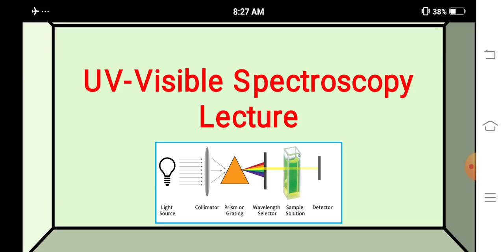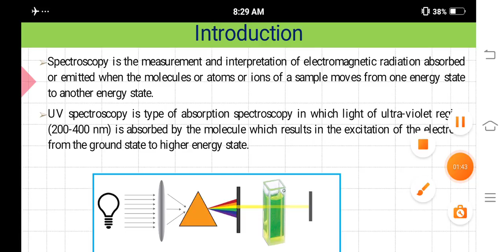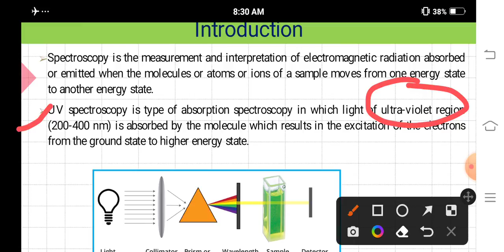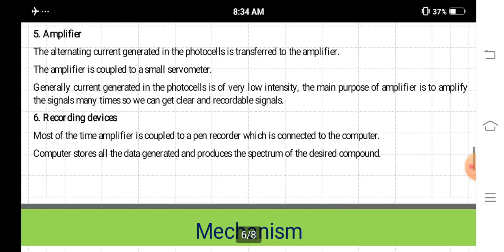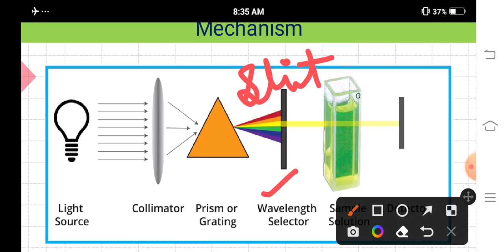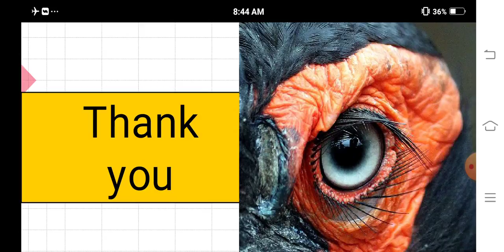CUET-PG Life Sciences Lecture:3|UV Visible Spectroscopy|Rohit Shankar Mane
What is UV-Vis spectroscopy?

UV-Vis spectroscopy is an analytical technique that measures the amount of discrete wavelengths of UV or visible light that are absorbed by or transmitted through a sample in comparison to a reference or blank sample. This property is influenced by the sample composition, potentially providing information on what is in the sample and at what concentration. Since this spectroscopy technique relies on the use of light, let’s first consider the properties of light.

Light has a certain amount of energy which is inversely proportional to its wavelength. Thus, shorter wavelengths of light carry more energy and longer wavelengths carry less energy. A specific amount of energy is needed to promote electrons in a substance to a higher energy state which we can detect as absorption. Electrons in different bonding environments in a substance require a different specific amount of energy to promote the electrons to a higher energy state. This is why the absorption of light occurs for different wavelengths in different substances. Humans are able to see a spectrum of visible light, from approximately 380 nm, which we see as violet, to 780 nm, which we see as red.UV light has wavelengths shorter than that of visible light to approximately 100 nm. Therefore, light can be described by its wavelength, which can be useful in UV-Vis spectroscopy to analyze or identify different substances by locating the specific wavelengths corresponding to maximum absorbance (see the Applications of UV-Vis spectroscopy section
Light source
As a light-based technique, a steady source able to emit light across a wide range of wavelengths is essential. A single xenon lamp is commonly used as a high intensity light source for both UV and visible ranges. Xenon lamps are, however, associated with higher costs and are less stable in comparison to tungsten and halogen lamps.
For instruments employing two lamps, a tungsten or halogen lamp is commonly used for visible light, whilst a deuterium lamp is the common source of UV light. As two different light sources are needed to scan both the UV and visible wavelengths, the light source in the instrument must switch during measurement. In practice, this switchover typically occurs during the scan between 300 and 350 nm where the light emission is similar from both light sources and the transition can be made more smoothly.

Wavelength selection
In the next step, certain wavelengths of light suited to the sample type and analyte for detection must be selected for sample examination from the broad wavelengths emitted by the light source. Available methods for this include:
Monochromators - A monochromator separates light into a narrow band of wavelengths. It is most often based on diffraction gratings that can be rotated to choose incoming and reflected angles to select the desired wavelength of light. The diffraction grating's groove frequency is often measured as the number of grooves per mm. A higher groove frequency provides a better optical resolution but a narrower usable wavelength range. A lower groove frequency provides a larger usable wavelength range but a worse optical resolution. 300 to 2000 grooves per mm is usable for UV-Vis spectroscopy purposes but a minimum of 1200 grooves per mm is typical. The quality of the spectroscopic measurements is sensitive to physical imperfections in the diffraction grating and in the optical setup. As a consequence, ruled diffraction gratings tend to have more defects than blazed holographic diffraction gratings. Blazed holographic diffraction gratings tend to provide significantly better quality measurements.

Absorption filters - Absorption filters are commonly made of colored glass or plastic designed to absorb particular wavelengths of light.
Interference filters - Also called dichroic filters, these commonly used filters are made of many layers of dielectric material where interference occurs between the thin layers of materials. These filters can be used to eliminate undesirable wavelengths by destructive interference, thus acting as a wavelength selector.
Cutoff filters - Cutoff filters allow light either below (shortpass) or above (longpass) a certain wavelength to pass through. These are commonly implemented using interference filters.
Bandpass filters -Bandpass filters allow a range of wavelengths to pass through that can be implemented by combining shortpass and longpass filters together.
Monochromators are most commonly used for this process due to their versatility. However, filters are often used together with monochromators to narrow the wavelengths of light selected further for more precise measurements and to improve the signal-